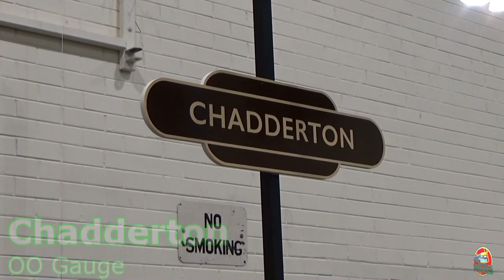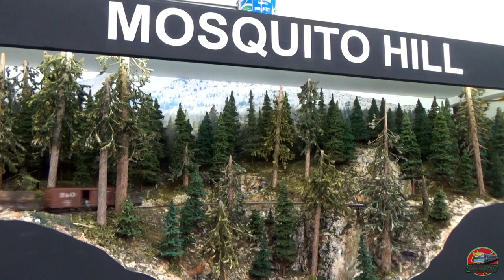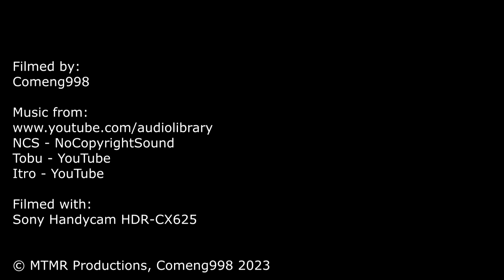Glen Waverley Model Railway Exhibition 2023 - Part 1 | Waverley Model Railway Club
Glen Waverley Model Railway Exhibition 2023
Waverley Model Railway Club
Part 1

Hello all,
Welcome to a Victorian model railway exhibition video. This is the first of two parts covering this year's Glen Waverley Model Railway Exhibition at the Brandon Park Community Centre. The exhibition was opened for the King’s Birthday long weekend and is run by the Waverley Model Railway Club. The centre is broken into two rooms; the main hall primarily houses layouts of Australian, American, British and German origin, ranging from scales 1:48 to 1:220 (On30 to Z gauge). The second room mainly had traders with three smaller N gauge layouts. There were 30 stalls at the show, 15 being operational displays and 15 being promoters or traders.
In this video, we capture the first 8 of displays in the main hall. These layouts display Australian, British and German themes in miniature.
As per the list below, we aim to present the layouts in programme order, however some layouts will not follow this.

Layouts seen in video:
S2 - Chadderton
S3 - Parke
S4 - Flussburg
S6 - Blowfly Bend
S5 - Mosquito Hill
S9 - Maher's Models (Demo Layout)
S11 - Healesville
S13 - Paradise Valley

The Waverley Model Railway Club was formed in 1970 and is based out of their Dandenong Clubrooms. They have a permanent layout and various exhibition layouts. Their exhibition is held annually during the Queen’s/King’s Birthday long weekend in June.

Videos In Outro:
Right: Geared Trundle to a Museum | CLIMAX - Lakeside to Menzies Creek Return Train - Puffing Billy Railway
Date Filmed: 11th of June, 2023